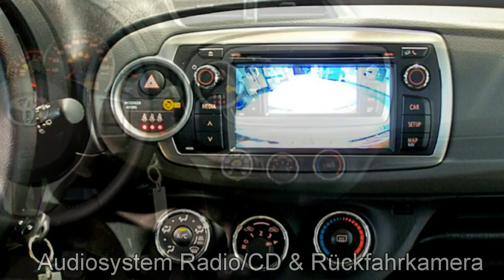Autohaus S+K Toyota Yaris Life 050037 Platinsilber 2012